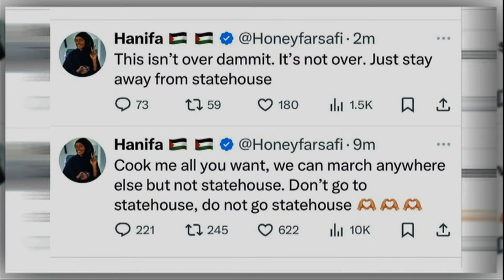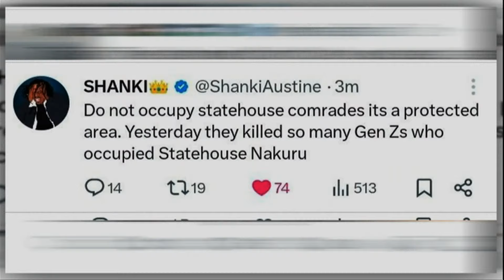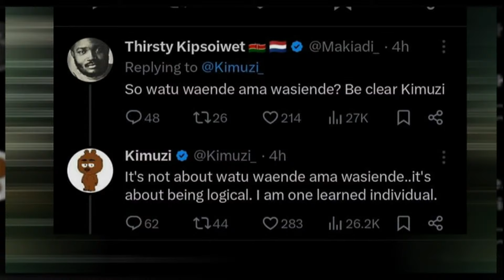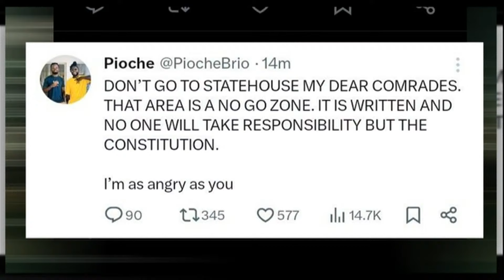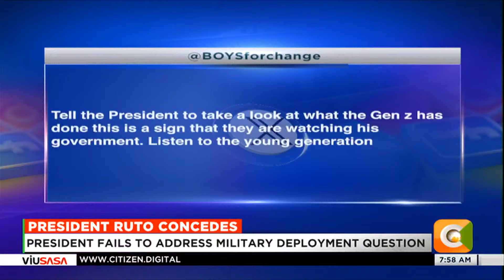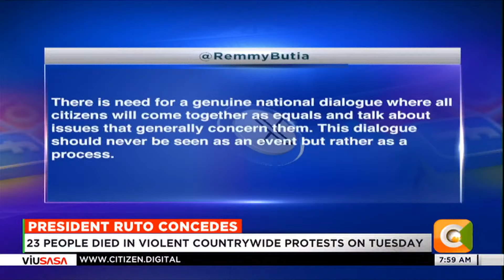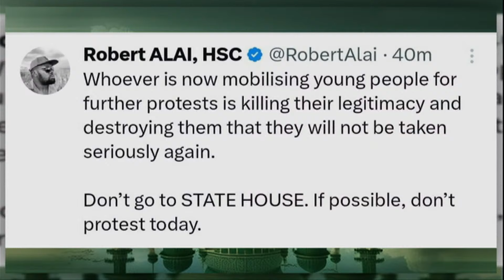State of the Nation: DP Gachagua's anger and why parliament failed Kenyans | DAY BREAK